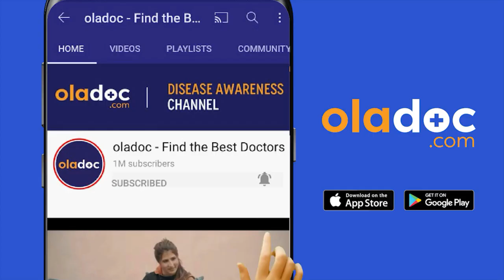AYESHA NASIR EID DIET PLAN - How To Lose 5 Kg In 15 Days - 15 Din Men 5 Kilo Wazan Kam - Weight Loss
Today Ms. Ayesha Nasir will discuss the eid diet plan on how to lose 5 kgs in 15 days. She will give her professional advice on it. If you have no diabetes or BP issues, then this diet plan is for you. You can follow it easily. Don't follow this diet plan for more than 15 days. After 15 days, it will give you side effects. If you follow this diet plan for 15 days, it is safe.

Ms. Ayesha Nasir is one of the top Dietitians in Lahore.

Starting with pre-breakfast. Mix one teaspoon of white zeera in the cup of water at night and drink it in the morning. If zeera does not suit you, you can drink lemon water. If neither of these does suit you just drink 2 glasses of tap water.

For breakfast eat one apple and a handful of mixed nuts. You can also eat one egg with green tea. Don't drink green tea with meals as it stops nutrient absorption. At 11 am mix two tablespoons of spaghol in one glass of tap water and drink it.

For lunch eat one cup of vegetable salad with bar b q or fish. For dinner eat one fruit like apples or oranges. Don't eat bananas, mangoes, and grapes. For dinner eat a vegetable salad with homemade two chicken kababs. Following this Ayesha Nasir Eid diet plan for 15 days helps you lose weight.